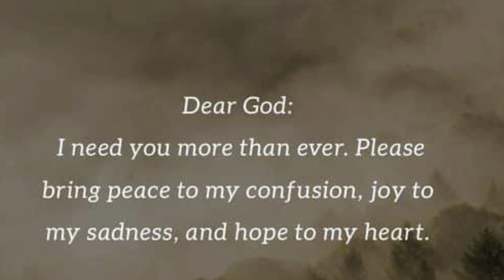Happy Martin Luther King Jr Day❤️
Thank you for holding the Door for Us🙌🏾